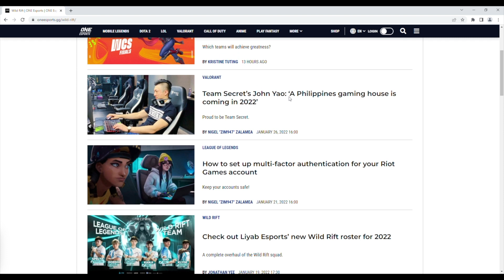Rift Week - Meet the WCS Finals Teams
The battle to be the best in APAC begins! Meet some of the teams that are fighting for greatness in the Rift at the WCS Finals.

Here's all you need to know about the WCS Finals from April 23 to May 8